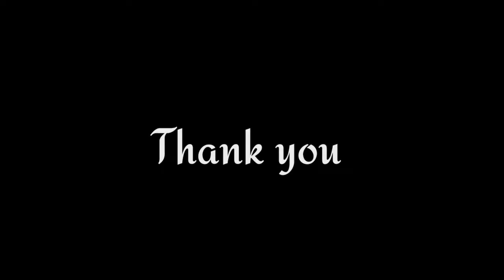Shiv Panchaksharam (For beginners): Khushi Parekh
Shiv Panchaksharam Stothra is written by Adi Shankaracharya.

Lord Shiva is the main deity in Shaivism school of Hinduism. The holy word chant to worship him is made of five letters and is popularly called Panchakshara- Na, Ma, Śi, Vā, and Ya. According to Hindu traditions, the human body is considered to be made up of five elements and these holy letters represent these elements. Na Consecrates Prithvi Tattva (Earth element), Ma does the same with Jal Tattva (Water factor) Si energizes Agni Tattva (Fire element) Va energizes Vayu Tattva (Air factor) and finally Ya energizes Akasha Tattva (Sky/Space element).

Accessories used for the recital:-
Bharatanatyam jewellery
Practice saree